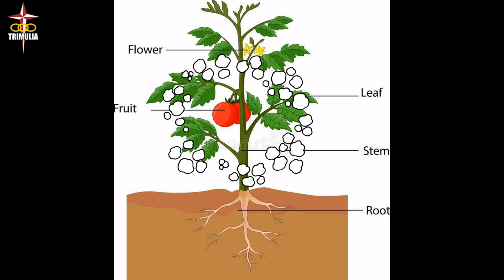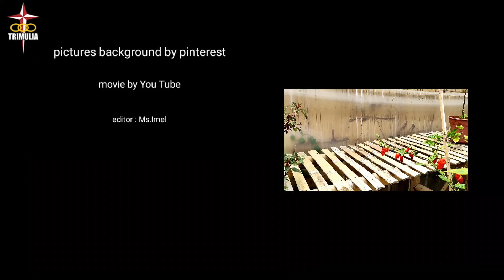Theme | Nursery | Semester 2 - Week 6 | Parts of Plant | TKK Trimulia HITS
Theme
Nursery
Semester 2 - week 6
" Parts of Plant"
TKK Trimulia HITS

1. Jendela Alam

2. Pictures Background by Pinterest
  -. Gardening Preschool Pack from Homeschool Creations by Skill Trek: Field
     Guide for Life
  -. Main Part of a Plant, Their Functions, Structure, Diagram by Science Facts

3. Movie Background by You Tube
   " How Do Plants Grow ?" by Knowsy Nina